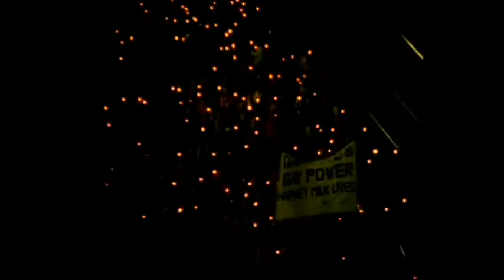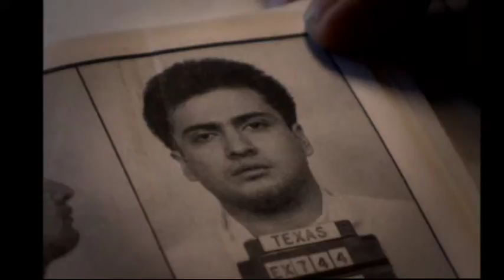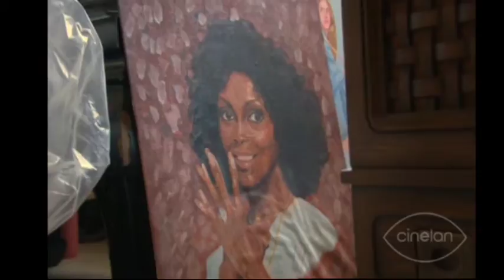IDFA 2011 | Master Class: Steve James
Filmmaker Steve James talks about his work at IDFA 2011.